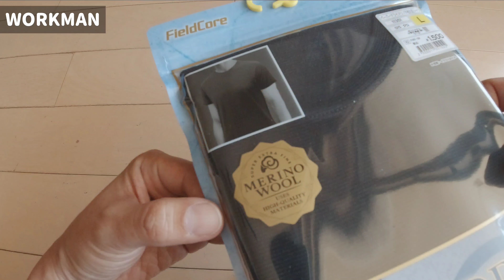【ワークマン】夏山登山でインナーとして使ってみた！ペーパードライメリノ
ワークマンのペーパードライメリノ半袖ラウンドネックを夏山登山で使えるか検証しました。

登山で使えるワークマン商品レビュー